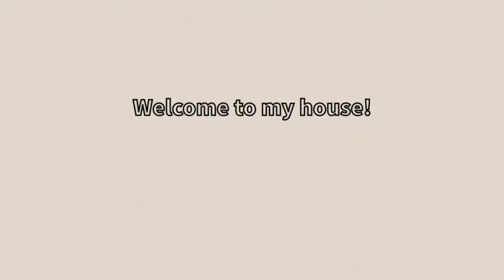PLAY TOGETHER | Ý TƯỞNG TRANG TRÍ NHÀ HỘP SỮA MINI